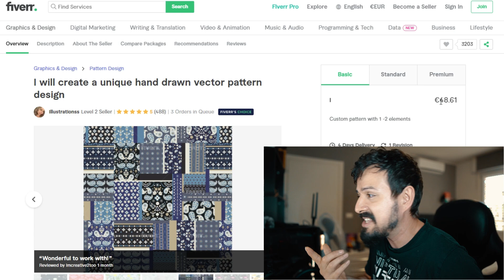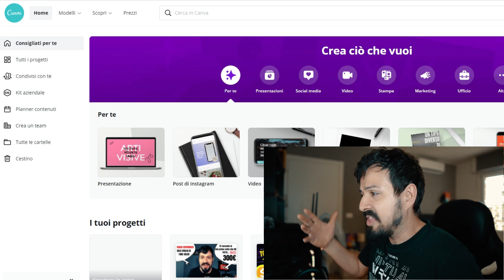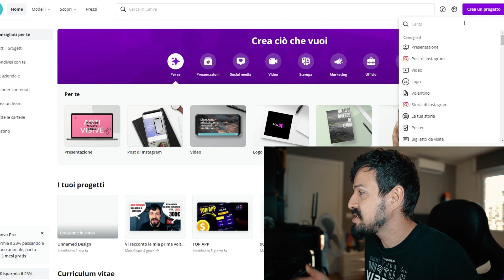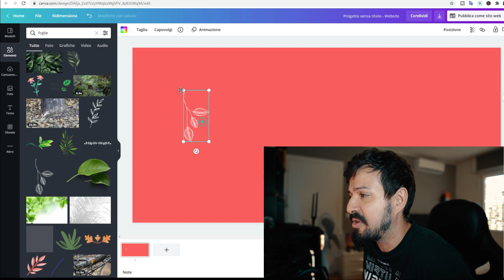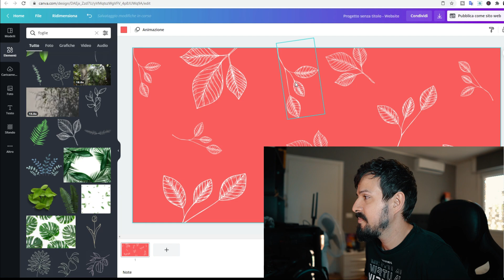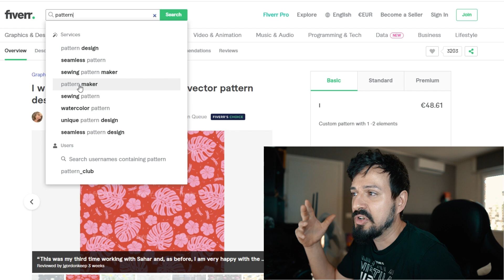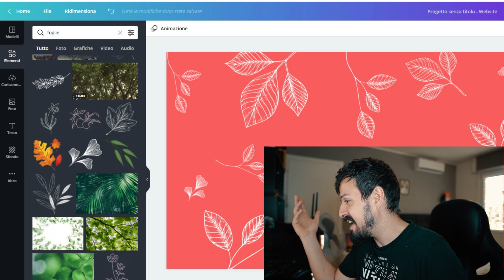Questo Metodo ti permette di Guadagnare Online creando Immagini 😱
Come guadagnare online creando immagini perfette con canva,utilizza questo super potente programma online per creare qualsiasi cosa e vendi le tue abilita su fiverr.